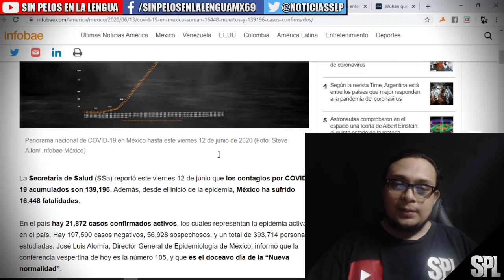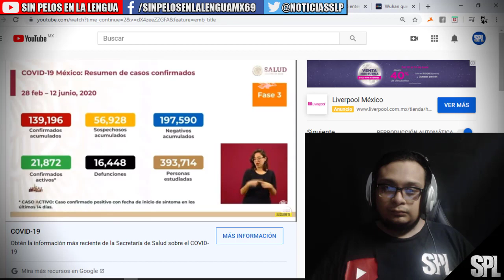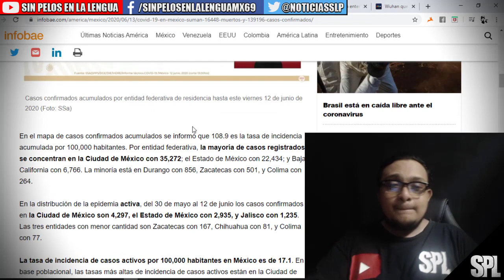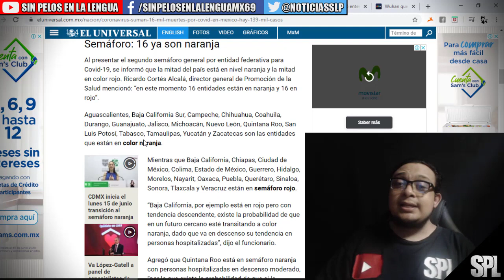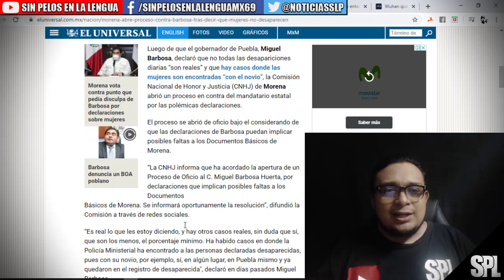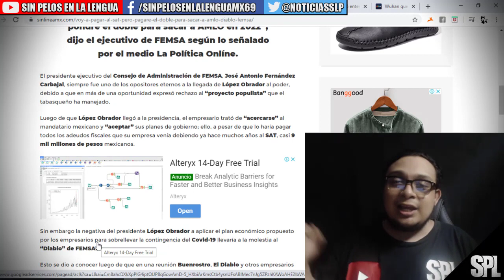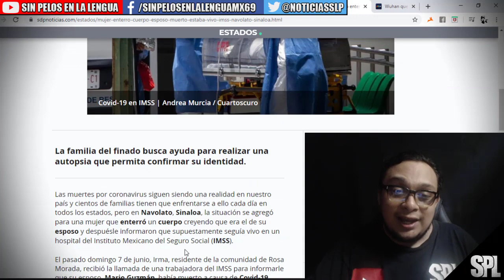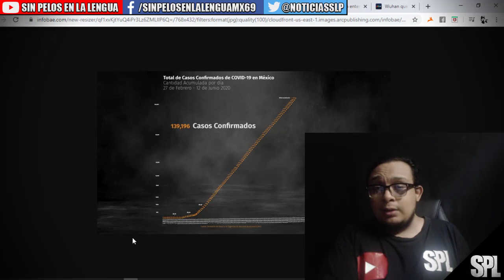Nuevos Números En México | ejecutivo de FEMSA dice que pagara al SAT y sacara a Amlo en 2022